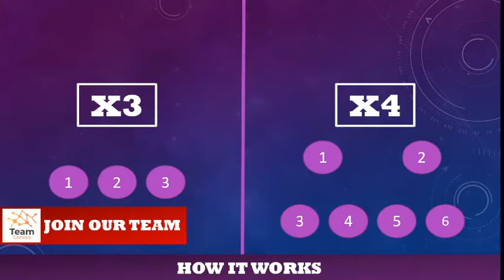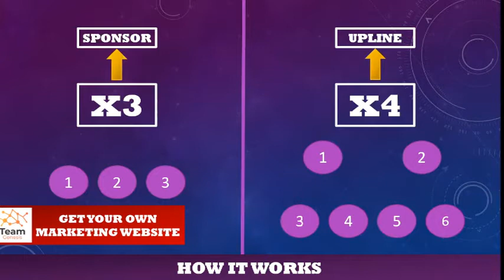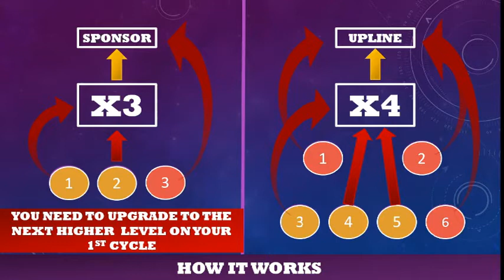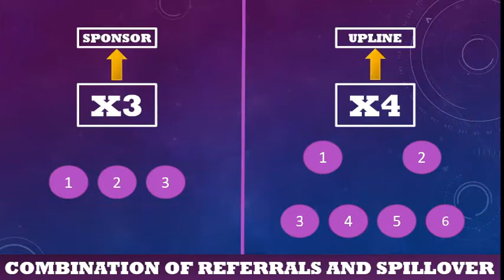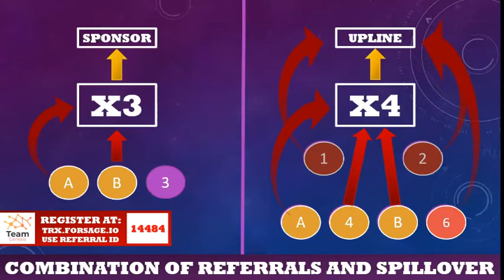Forsage TRX by Coach Camz